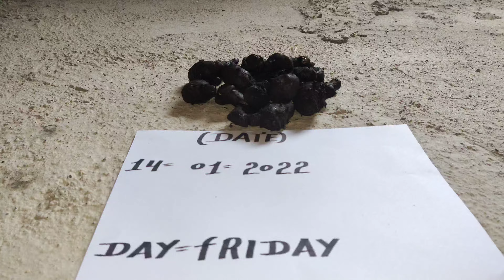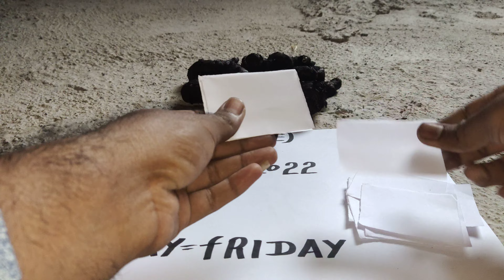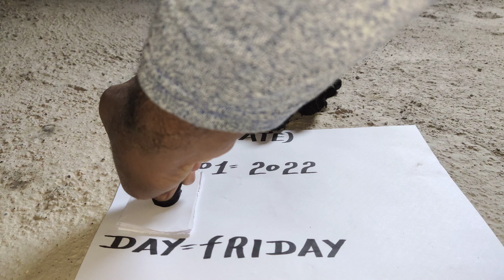original Nalla Pasupu